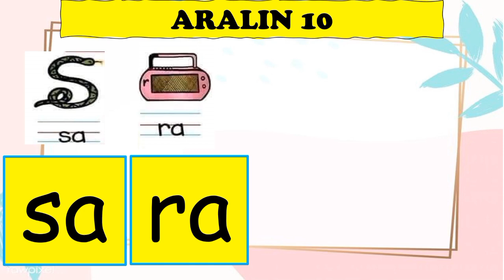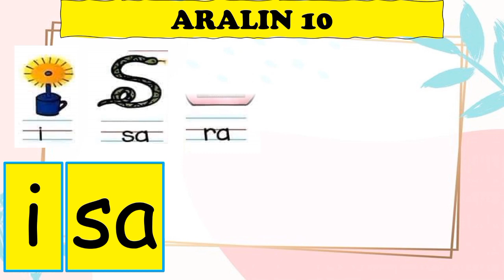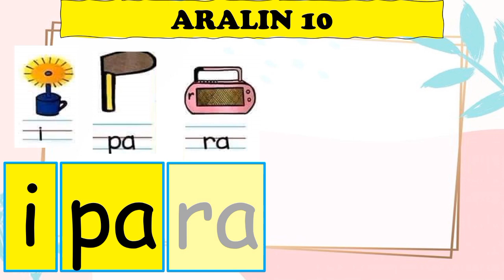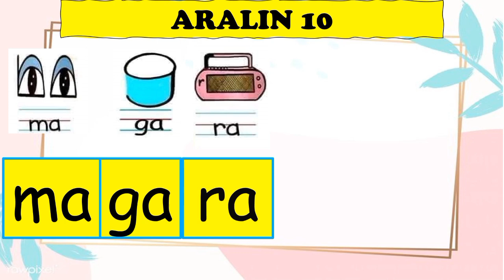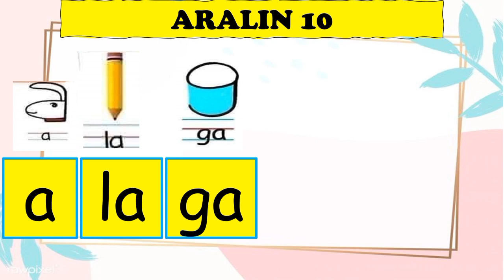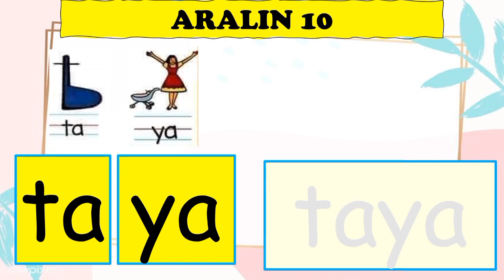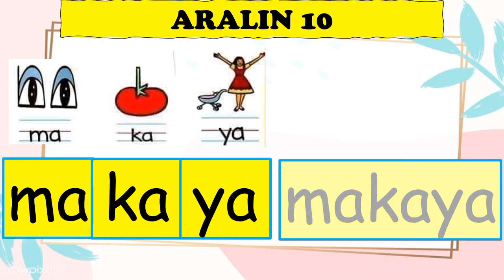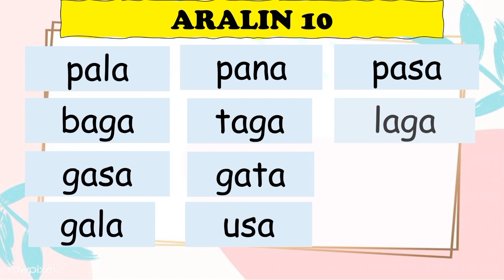ARALIN 10 SA PAGBASA |ES CLAVERIA READING TECHNIQUE